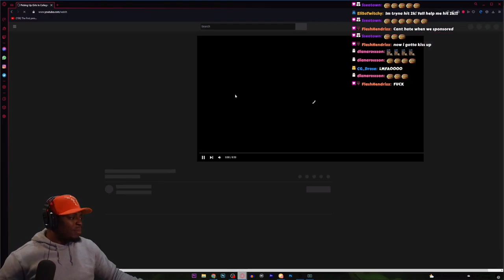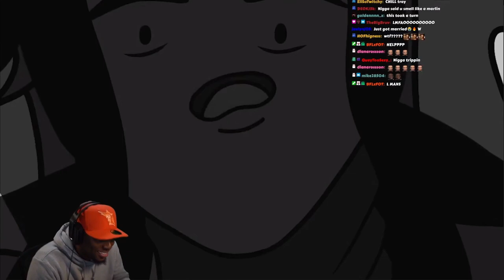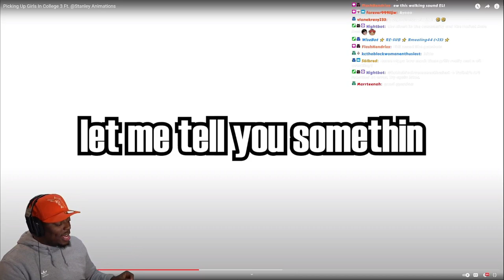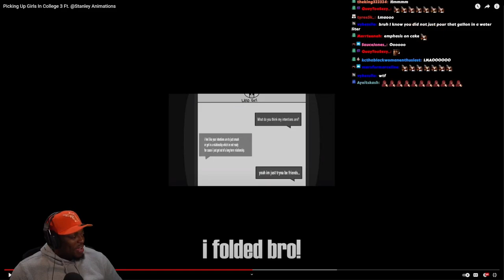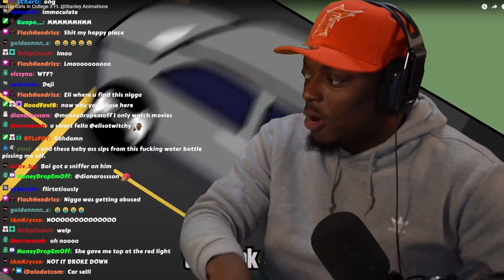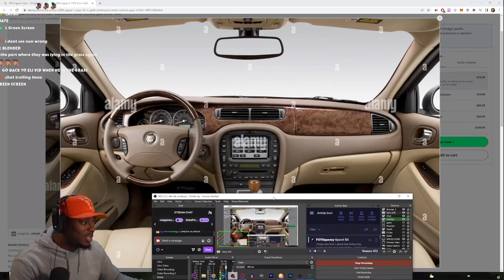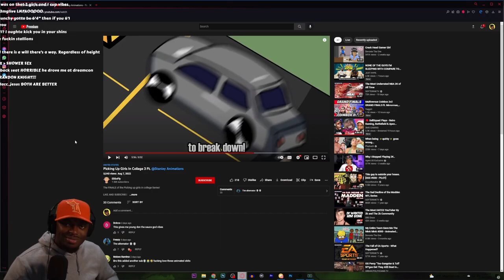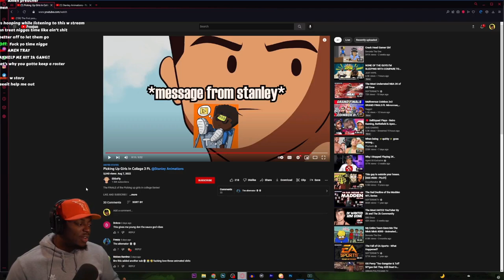TRAY REACT TO PICKING UP IN COLLEGE PART 3